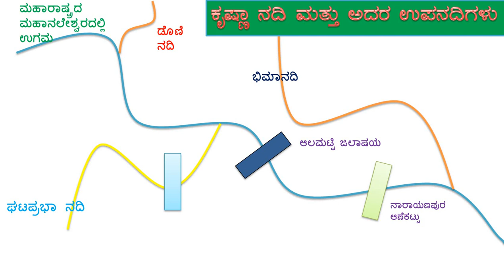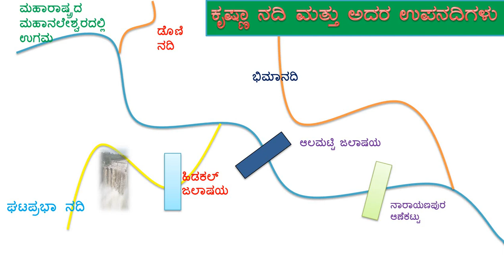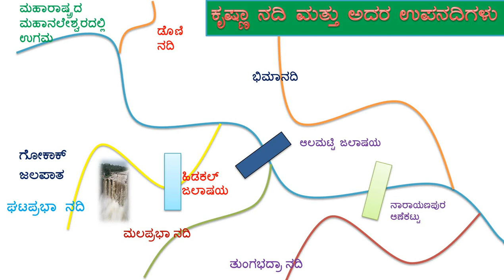KARNATAKA TET/EXCISE SUB INSPECTOR/ಕೃಷ್ಣಾ ನದಿ //ಕೃಷ್ಣಾ ನದಿ ಉಪನದಿಗಳು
ಭೂಗೋಳಶಾಸ್ತ್ರ :ಕೃಷ್ಣಾ ನದಿ ಮತ್ತು ಅದರ ಉಪನದಿಗಳು //KRISHNA RIVER AND TRIBUTARIES